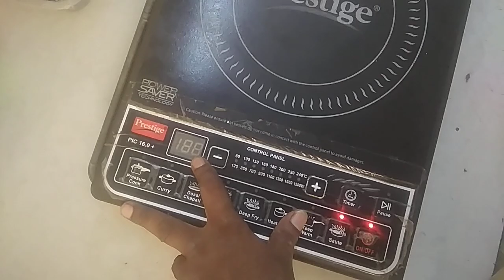pic 16.0+ E5 error solve _tamil prestige induction stove